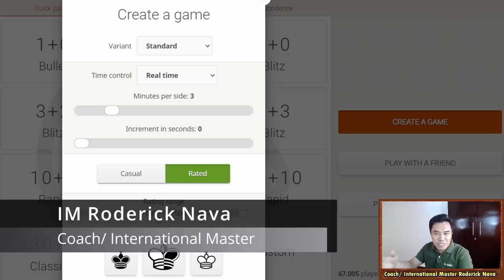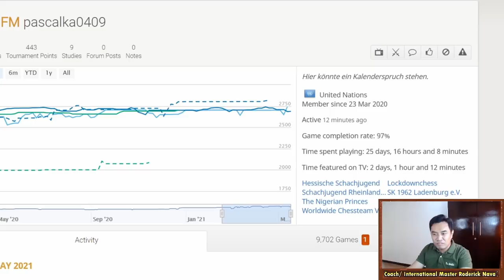Nakuha ang Rook ko? Paano na ito?|| Lichess Sparring 9 || IM Roderick Nava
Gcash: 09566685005